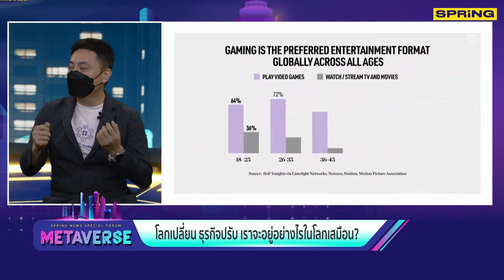เมื่อ Metaverse สร้างโอกาสทางธุรกิจ "การโกง" ก็จะตามมา l SPRiNG News Special Forum#1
ระบบในโลก Metaverse แม้จะมีความปลอดภัยแต่ไม่ได้แปลว่าปลอดภัย 100% เพราะเมื่อมีคนเข้ามาใช้มากย่อมมีมูลค่ามากขึ้น
การโกงก็จะเกิดขึ้นแน่นอน ฟังจาก พ.ต.อ.ปองพล เอี่ยมวิจารณ์ กรรมการผู้จัดการและผู้ร่วมก่อตั้ง
บริษัท บล็อกเชน ไพร์ม โอลดิ้ง จำกัด ผู้ร่วมศึกษาและพัฒนาแพลตฟอร์ม Social Bureau